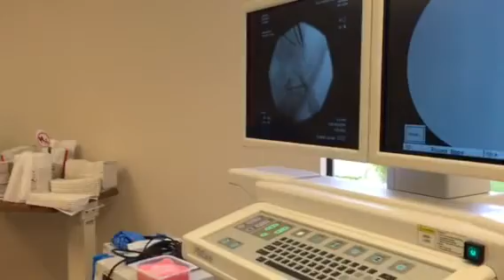Cervical transforaminal epidural steroid injection in real time